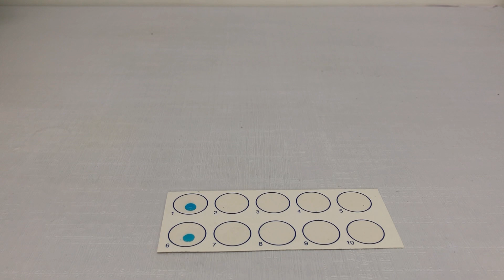¿Cómo hacer la prueba rápida de GRUPO SANGUÍNEO?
En este video aprederás a realizar la determinación de grupo sanguíneo por medio de la prueba rápida. Cabe aclarar que también existen otras técnicas como el uso de lavado de eritrocitos o las tarjetas en gel, sin embargo, la prueba rápida sigue siendo el método más realizado en los laboratorio clínicos.
El estudio de los grupos sanguíneos comenzó con las observaciones del Dr Landstainer al describir las primeras reacciones post-transfusionales.
La mayor parte de los grupos sanguíneos corresponde a proteínas fabricadas en la superficie de los glóbulos rojos. Hay otros, en cambio, que corresponden a sustancias presentes en el plasma y que se han «pegado» a dicha superficie. Por último, hay grupos sanguíneos que no sólo se encuentran en los glóbulos rojos si no también en otras células. Respecto a las proteínas presentes en la superficie de los glóbulos rojos el tema se complica más. A veces el grupo sanguíneo es la propia proteína o una parte de la misma; en cambio, otras veces, el grupo sanguíneo realmente depende del producto de una reacción química protagonizada por una de estas proteínas. Un ejemplo de esto último son los grupos sanguíneos basados en hidratos de carbono (azúcares) como son los del grupo ABO.
Aunque sabemos que hay una gran cantidad de sistemas de grupos sanguíneos, los sistemas ABO y RH son tan importantes que cuando hablamos de «grupo sanguíneo» a secas estamos hablando del sistema ABO y del sistema RH.